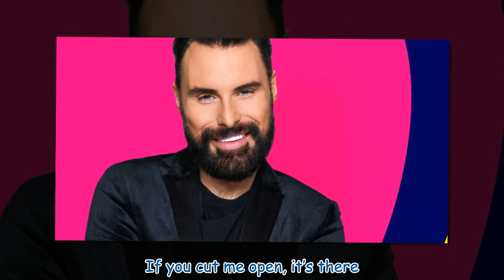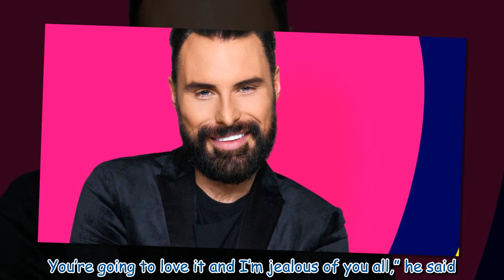Rylan Clark says Eurovision helped him get through divorce after hitting 'rock bottom'